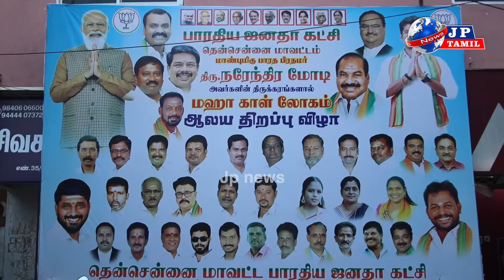PMமோடி உஜ்ஜையினி நகரில் உள்ள பாரம்பரியமிக்க மகா காளீஸ்வர் கோவிலைதிறந்து வைத்தார்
தென் சென்னை பாரதிய ஜனதா கட்சி சார்பில் பாரத பிரதமர் நரேந்திர மோடி அவர்கள் மத்திய பிரதேச மாநிலத்தில் உள்ள உஜ்ஜையினி நகரில் உள்ள பாரம்பரியமிக்க மகா காளீஸ்வர் கோவிலை நேற்று திறந்து வைத்தார் உடன் போது மாநில முதல்வர் சிவராஜ் சிங் சௌகான் உட்பட முக்கிய நிர்வாகிகள் கலந்து கொண்டனர். பாரதப் பிரதமர் நரேந்திர மோடி அவர்கள் திறப்பு விழா தொடர்ந்து சிவபூஜையை செய்து வழிபட்டார் இதனை தொடர்ந்து கோயிலின் சிறப்பு அம்சங்களை பார்த்து ரசித்தார் மேலும் கோயிலின் அனைத்து பகுதிகளிலும் பார்த்து மகிழ்ந்தார். இதன் திறப்பு நிகழ்ச்சி தென் சென்னை பகுதியில் நேரடியாக அகன்ற திரையில் பொதுமக்கள் பார்ப்பதற்கு தென் சென்னை பிரச்சார பிரிவு மாவட்ட தலைவர் பிசி தனசெழியன் மாவட்ட தலைவர் காளிதாஸ் வெகு சிறப்பாக ஏற்பாடு செய்திருந்தார். இந்த நிகழ்ச்சியில் பாரதிய ஜனதா கட்சியின் சிந்தனையாளர் பிரிவு மாநில தலைவர் தாமோதரன் மற்றும் மகளிர் அணி செயலாளர் பிரமிளா சம்பத் மற்றும் மீனாட்சி நித்யா சுந்தர் பார்த்தசாரதி பிரச்சார பிரிவு மாவட்ட துணை தலைவர் ஏ இ சுரேஷ் மாவட்ட துணை தலைவர் கே நாகராஜன் மாவட்ட செயலாளர் சைதை ஹரி மாவட்ட செயலாளர் காதி ஹரிஹரன் எஸ் எஸ் டி திருநாவுக்கரசு பி ஜெயராமன் ஜி கார்த்திக் உள்ளிட்ட முக்கிய நிர்வாகிகள் கலந்து கொண்டனர்crime muslim varanavasi tamilnadu political newsa @jpNews @newsliv